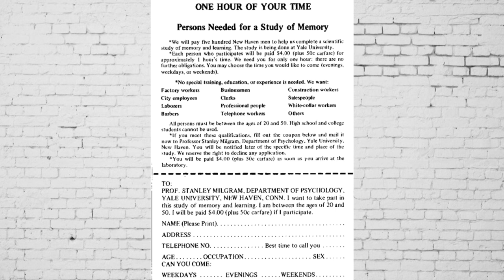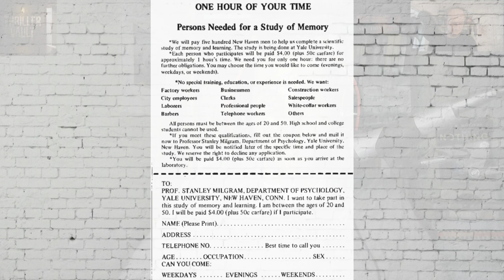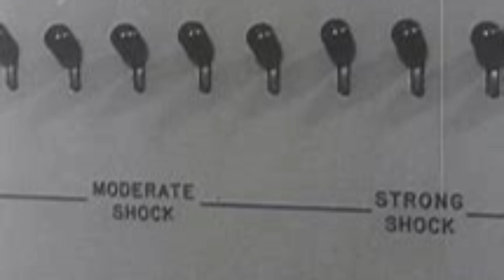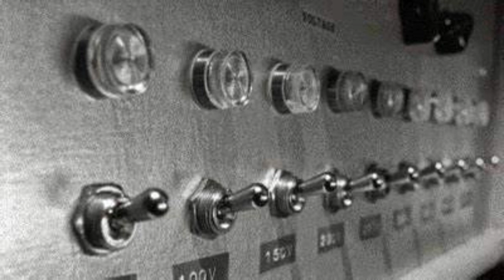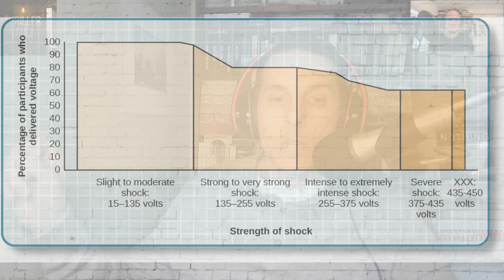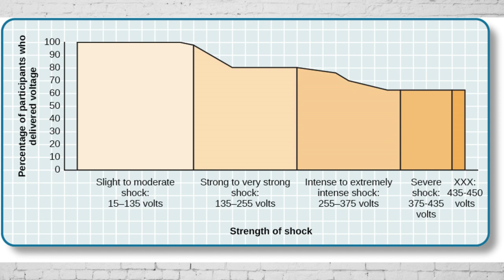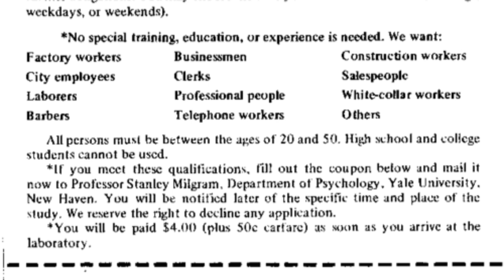Most are killers. What about you?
Phil M. Williams tells a harrowing story of being the subject of a devious experiment. Sit back, relax, and enjoy the story.

A free novel by action adventure author Luke Richardson can be found here: LukeRIchardsonAuthor.com

A free novel by thriller author Phil M. Williams can be found here: PhilWBooks.com

Milgram, Stanley. The Perils of Obedience